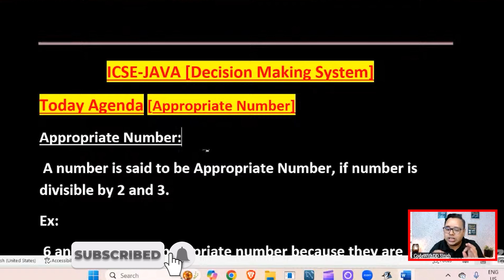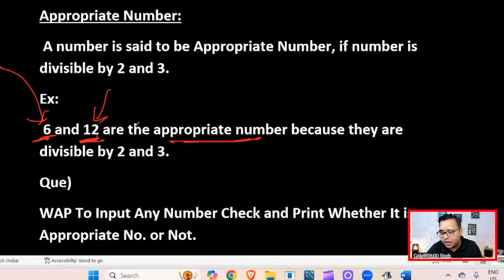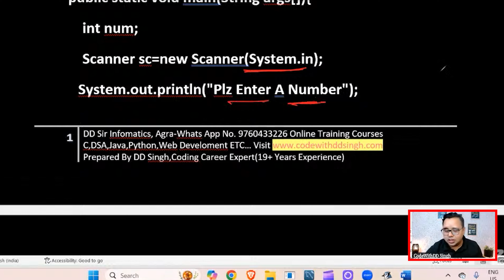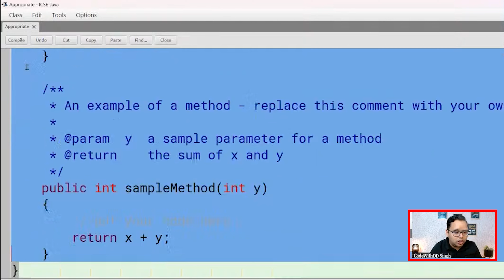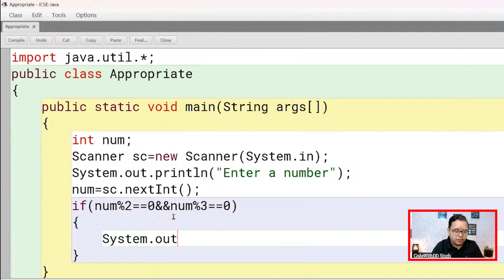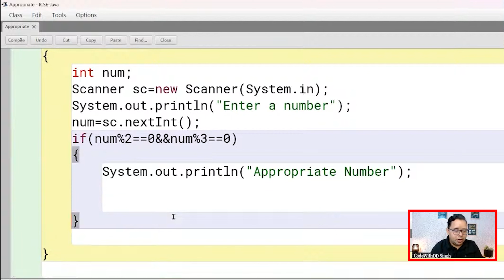Day 8 Daily Coding Practice | Master Essential Coding Skills! | Appropriate Number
In today’s session, we’ll explore the concept of the "Appropriate Number" and its significance in programming and coding interviews. Understanding how to select, find, or manipulate the right numbers is a crucial skill in solving many algorithmic and data structure problems. We’ll cover practical examples, from choosing the correct number in sorting and searching algorithms, to optimizing numeric solutions in recursive functions and array manipulations. This topic is invaluable for coding interviews, where you may be asked to determine the appropriate number in problems involving binary search, selection sort, or other common techniques. Join us as we break down these essential concepts and show how mastering the "Appropriate Number" can enhance your problem-solving abilities and coding proficiency.

🚀 Welcome to Code with DD Singh! 🚀

Key Concepts Covered:

1. Finding the "Appropriate Number" in arrays and lists
2. Number selection strategies in search and sort algorithms
3. Using numbers effectively in recursion
4. Tips for solving coding interview questions

🔔 so you never miss our live coding practice sessions.

Join our vibrant coding community, interact with us in the chat, and let’s grow together in this journey to master coding interviews!

1-Core Programming - Java, Java + DSA , Python, MERN , C Language, C++, PHP-MySQL, Data Structure, Programming practice
2-Framework - Spring , Hibernate.
3-Front end Web Development in Hindi - Javascript, CSS, HTML
4-Campus Guide
5-Career Guidance and Motivational content.
🏆 *Certifications:*
- IBM Certification
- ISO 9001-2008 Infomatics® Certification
- Course Completion Certificates
- Internship certification